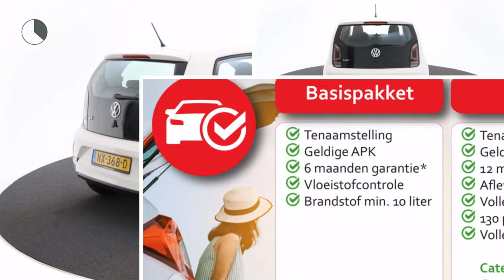Volkswagen up! 1.0 60pk 5drs Move Up! Executive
Gem. verbruik: 4,0 l/100km
Verbruik stad: 4,0 l/100km
Verbruik snelweg: 3,0 l/100km
Emissie: 96,0 g/km
Energielabel: B

Merk: Volkswagen
Model: up!
Type: 1.0 60pk 5drs Move Up! Executive
Bouwjaar: 2017
Vermogen: 60 kW
Cilinderinhoud: 999 cc
Aantal cilinders: 3
Brandstof: benzine
Uitstootklasse: euro 6
Transmissie: handgeschakeld
Gewicht (leeg): 834 kg
Carrosserievorm: hatchback (5 drs)
Kleur: wit

Accessoires:
* Achterbank neerklapbaar
* Achterbank neerklapbaar (ongelijke delen)
* Afdekscherm bagageruimte
* Airbags voor
* Bandenspanningscontrole
* Cruise Control
* Elektrisch bedienbare ramen voor
* Getint glas
* Gordijnairbags voor
* Hoofdsteunen achter
* In hoogte verstelbaar stuur
* Lichtmetalen velgen
* Navigatiesysteem
* Radio/CD speler
* Stuurbekrachtiging
* Toerenteller
* Warmtewerend glas
* Zij-airbags voor
Omschrijving:

Aanbieder:
Heron Auto Purmerend
Binnenzeestraat 7
1446AB  PURMEREND